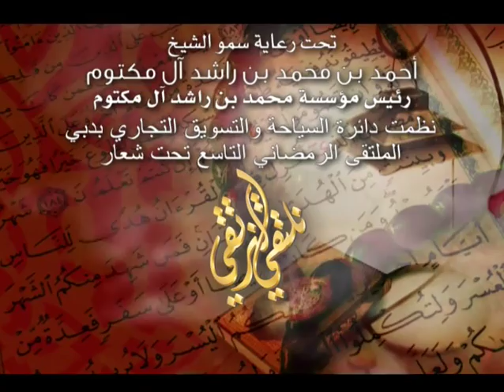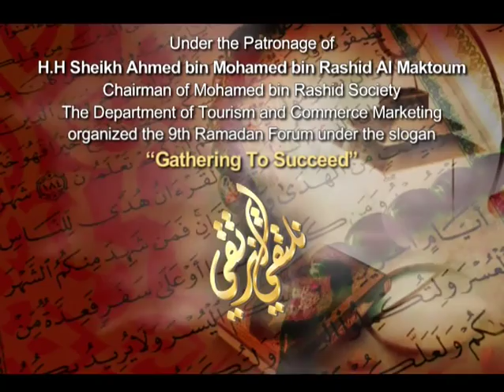الفيلم الوثائقي للملتقى الرمضاني التاسع ١٤٣١هـ - ٢٠١٠م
الفيلم الوثائقي للملتقى الرمضاني التاسع بدبي ١٤٣١هـ - ٢٠١٠م
Documentry - Al Multaqa - Ramadan 1431 Hijiri - 2010

الملتقى الرمضاني التاسع بدبي ١٤٣١هـ - ٢٠١٠م - نلتقي لنرتقي